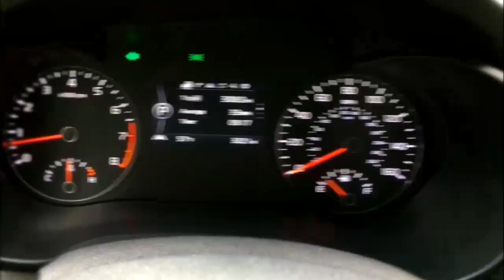2016 Kia Optima Review and Road Test Detail First Drive In 4K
Interior
Front-seat individuals can delight, because that they now can have basically identical seat controls for the reason that driver, which includes height realignment, so these of limited stature can easily see down the road better. And that's not just by the best trim levels: In a good Optima LX I took to get a quick jaunt, the actual passenger's physically adjusting fit also experienced height realignment. I would notice, however, that the actual lumbar support for the passenger side within the SXL is not height-adjustable as it is to the driver.

The guts controls tend to be canted when it comes to the motorist, but low number of far which i couldn't simply adjust the actual climate controls or read the navigation screen through the passenger fit. (In actuality, if Kia hadn't said the controls were angled when it comes to the motorist, I doubt I'd personally have discovered. ) There exists good room to the front-seat passenger; I never ever felt pinned in or knocked elbows with my generating partner.

Total, the interior's style is ALRIGHT, but it's disappointed by a central part I just don't believe works. Kia's designers used a new trim piece to produce a distinct horizontal line over the dashboard. Above the actual line is really a touch-screen, beneath it tend to be physical controls. It almost works, except which passengers tend to be then confronted with a wide expanse involving empty dashboard which i just didn't find pleasing. I furthermore didn't like the graining as well as texture of the dashboard. It was less of the issue while i was generating, but like a passenger I wasn't impressed.

In terminology of resources, the top-of-the-line SXL provides padding where you want it; on the whole, it felt enjoy it measured around its category. A nit I need to pick is which i didn't like the horn press button. Something around the plastic graining and its particular round design stuck out within a bad means. It simply didn't look as rich when i wanted the idea to.

While I wasn't in a position to spend as often time within the lower LX 1. 6T lean, I can easily say the actual cloth chairs felt support and high-quality. I has not been as deeply in love with how the actual cloth appeared. It's definitely not terrible, but I wouldn't input it towards the top of the portion. The overall look of the interior — like stitching and also horizontal segmentation of the dashboard — remains within the lesser lean. While it is not as opulent for the reason that SXL, the idea looks presentable.

When it comes to interior room, the 2016 Optima provides more legroom at the start and a lot more headroom front and rear versus Fusion, Contract or Altima, nevertheless it offers minimal legroom in back. Compare internal specs to the SXL lean I tested with the other models' high-end trims here.

Practically, however, backseat room is competitive with the class. While using driver's fit set in which I'd need it, I had plenty of room intended for my legs within the seat powering it. The knees had been raised a bit, but I don't believe it'd become intolerable even with a longish get. It absolutely didn't feel worse in comparison with other midsize cars Appears in lately. Headroom is additionally good, even with the wide ranging moonroof for the SXL I drove.